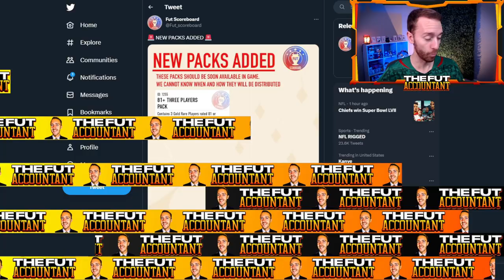This SBC Would be PERFECT!